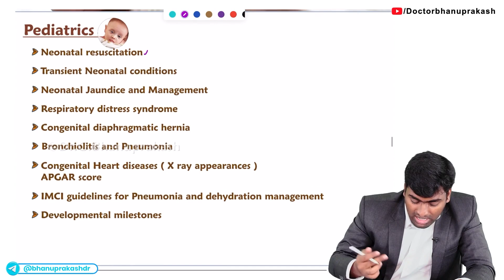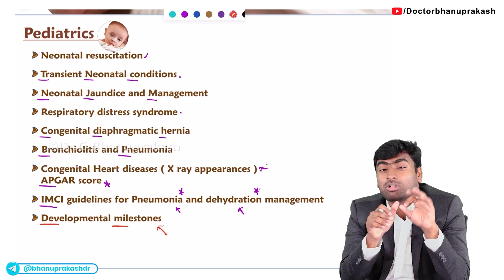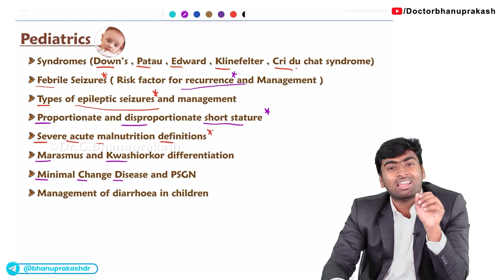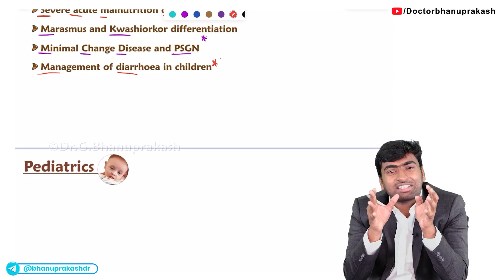CRACK FMGE : Most important topics from Pediatrics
To crack FMGE, understanding Pediatrics is essential as it covers a broad range of conditions affecting children. Key areas include growth and development, with a focus on milestones, vaccinations, and nutritional requirements. Study common pediatric infections like measles, diphtheria, whooping cough, chickenpox, and pneumonia, as well as vaccination schedules and immunization strategies. Neonatology is another critical area, including neonatal jaundice, birth asphyxia, prematurity, and neonatal infections. Understand the management of pediatric emergencies, such as asthma, epileptic seizures, dehydration, and diabetic ketoacidosis in children. Pediatric cardiology topics such as congenital heart defects and rheumatic heart disease should be covered thoroughly, along with pediatric nephrology for conditions like nephrotic syndrome and glomerulonephritis. Focus on pediatric gastroenterology, including diarrheal diseases, food allergies, and malnutrition. Study pediatric hematology, emphasizing anemia, leukemia, and coagulation disorders in children. Finally, understand pediatric endocrinology, including growth hormone deficiency, hypothyroidism, and type 1 diabetes. 🧒💉👶